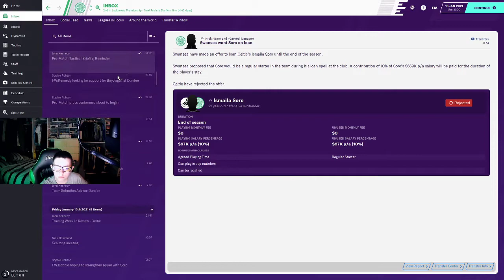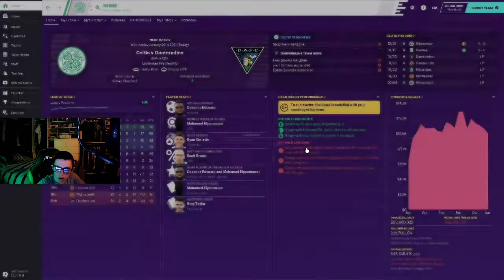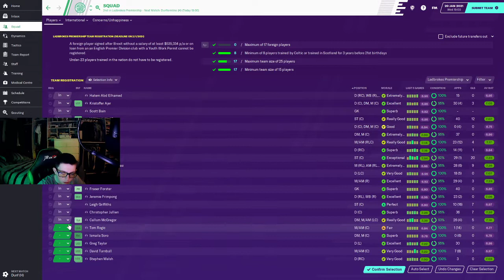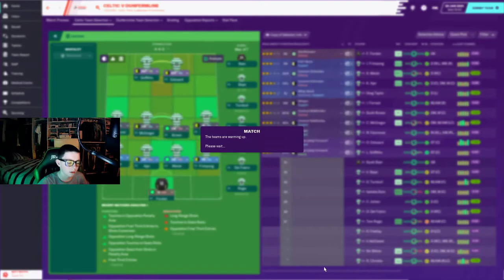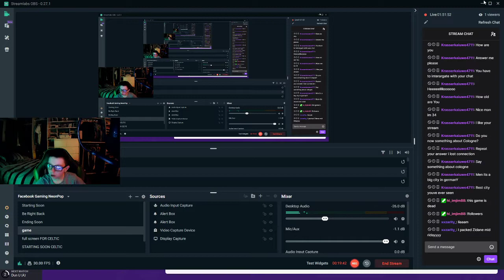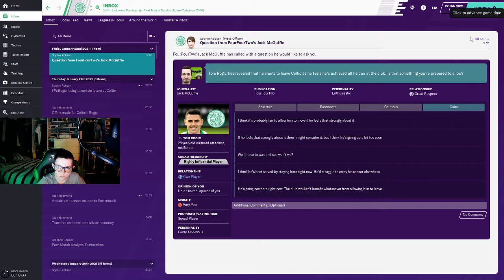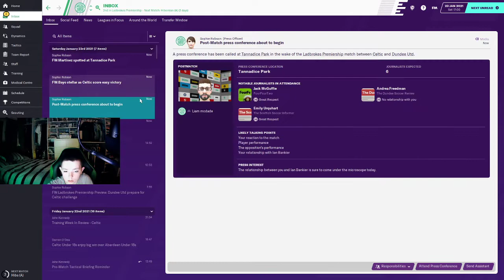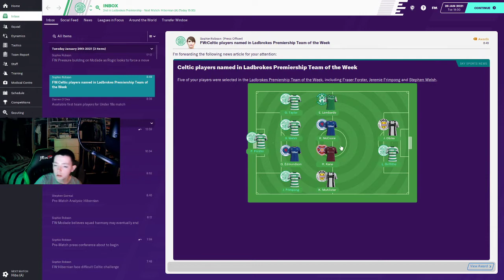CELTIC FOOTBALL MANAGER SEASON 2 EPISODE 13 . CAN WE WIN 10 IN A ROW